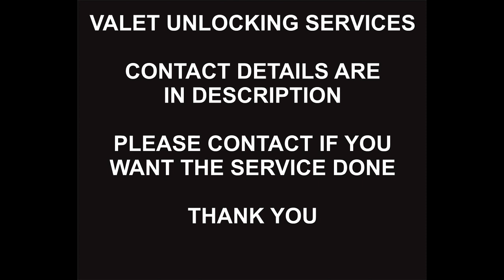iPhone 12 Pro Max MDM Unlock Service, Permanent